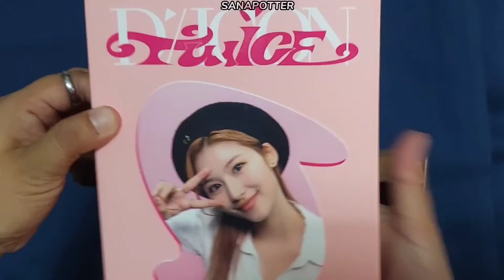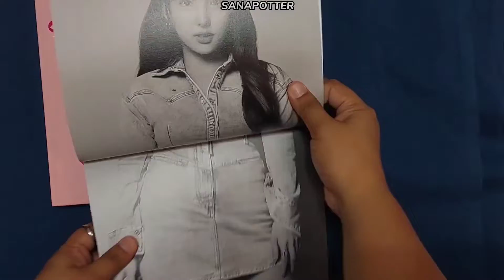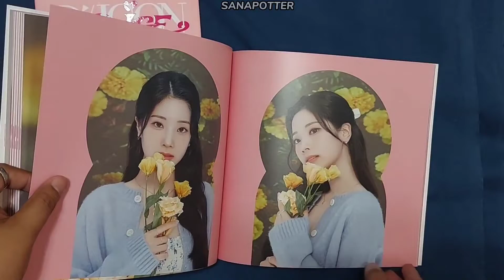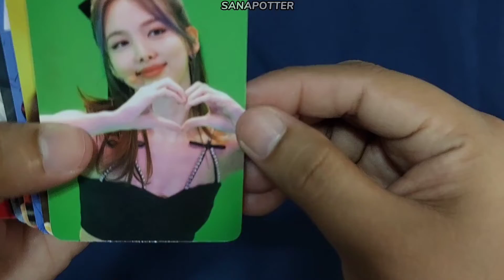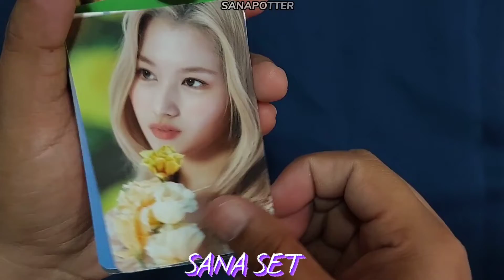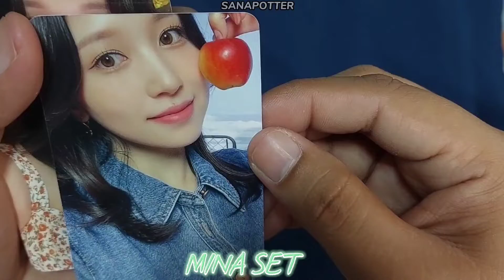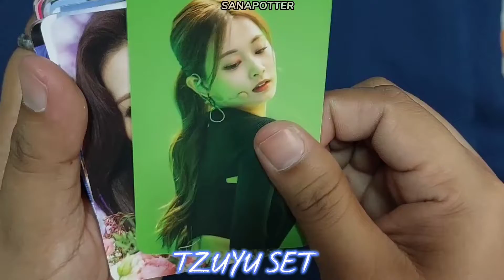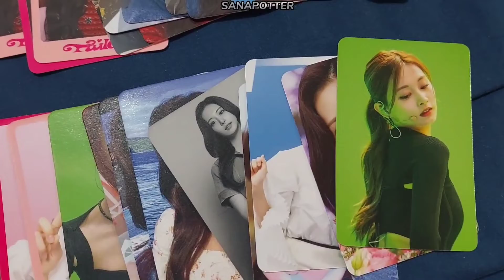UNBOXING TWICE DICON D'FESTA MINI EDITION (SANA VERSION)